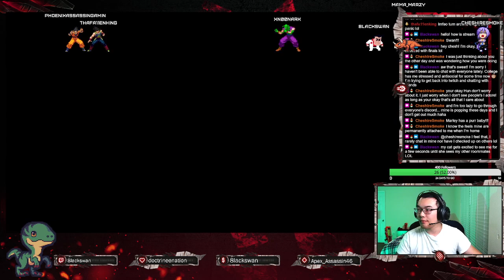Crazies and Zombies - Days Gone